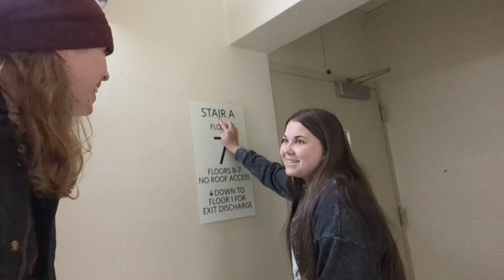Grim's Uterus. part 3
The story of Grim's uterus. Part 3. This episode is all videos captured after and during Grim's surgery. plus a little bit about what recovery has been like. Enjoy! uterus hysterectomy rotn surgeryrecovery surgerysuccess @grim_lens5895 Carrie Cannibal and Matt Hall